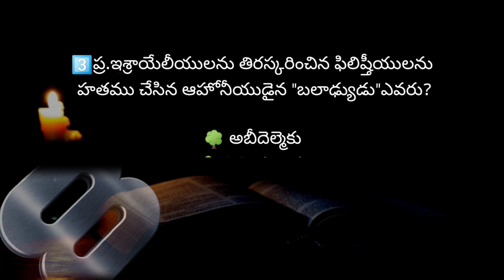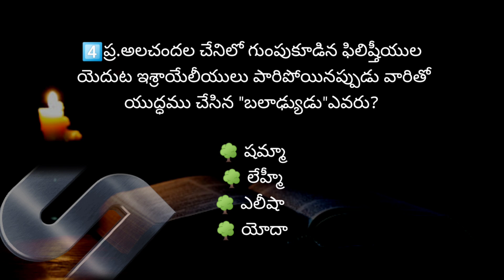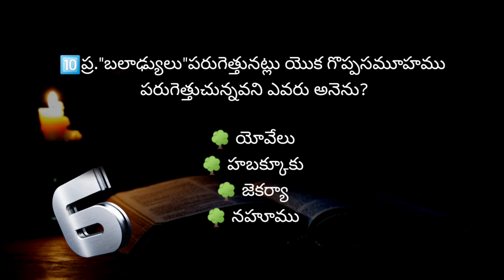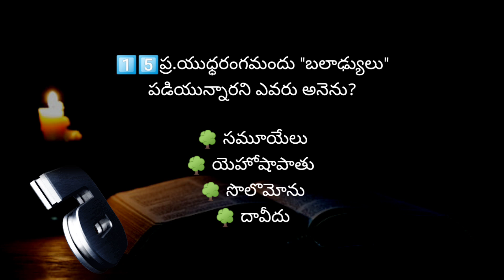"బలాడ్యుడు"అను అంశముపై బైబిల్ క్విజ్-864| Bible quiz on "The day of Mighty men"